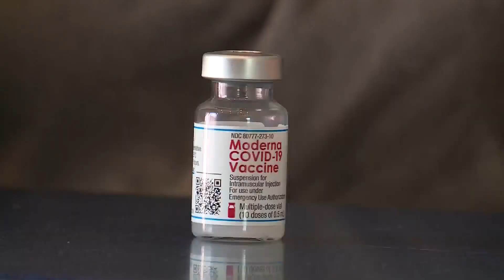St. Louis medical official says COVID vaccines are 'the safest and most effect'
A leading St. Louis medical official is turning up the heat on individuals and groups who are critical of the COVID vaccine.